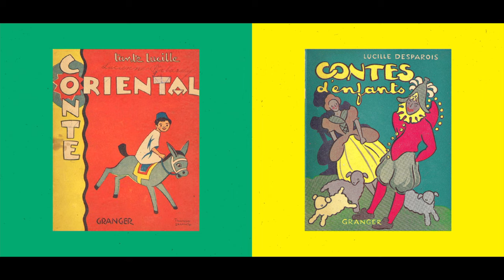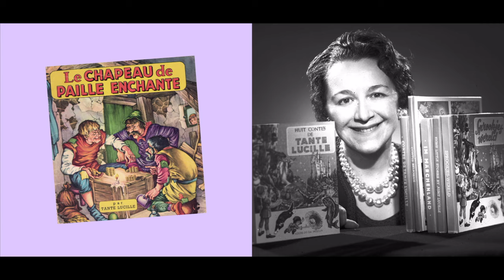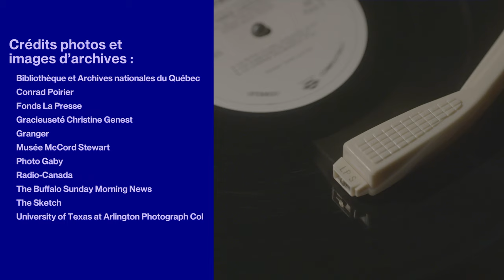Nos géants saison 3: Lucille Desparois par India Desjardins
L’écrivaine India Desjardins présente Lucille Desparois, une fée des étoiles dont la voix et la créativité ont émerveillé toute une génération d’enfants.

Née en 1909 à Châteauguay, tout près de Kahnawake, Lucille Desparois est influencée par la culture autochtone, pour laquelle elle aura toujours le plus grand respect. Elle pratique d’abord le métier de sténographe, puis s’inscrit au conservatoire Lassalle, à Montréal, où elle obtient un diplôme en diction et en art dramatique. Bientôt, elle devient secrétaire de l’émission de variétés L’heure provinciale à CKAC. Elle gravit ensuite les échelons et obtient sa propre émission sur les ondes de CHLP: Promenades musicales. Elle collabore aussi à d’autres émissions comme rédactrice et fait son entrée à Radio-Canada, où elle participe à l’émission Radio-théâtre en tant que dramaturge. Mais c’est à la naissance de sa nièce Marcelle que Lucille Desparois découvre sa vocation de conteuse. Un soir, alors qu’elle est à court de livres pour endormir la petite fille, elle puise dans sa mémoire et improvise une histoire. La petite Marcelle est émerveillée par les fabuleux récits et les surprenants bruits d’animaux de Tante Lucille. C’est le déclic! Elle se met à écrire des contes qu’elle présente à la bibliothèque d’Hochelaga. Elle renouvelle aussi des classiques qu’elle adapte au contexte québécois. Elle attire rapidement l’attention d’un éditeur, la maison Granger. Entre 1944 et 1948, l’autrice publie huit recueils de contes. Sa popularité est telle qu’elle enregistre bientôt des microsillons et obtient sa propre émission à Radio-Canada. Son émission Tante Lucille sera diffusée pendant 26 ans, entre 1948 et 1974. Elle publiera 73 livres dont près de la moitié seront traduits en huit langues.

Parce qu’elle a su puiser dans notre folklore pour faire découvrir la littérature à un large public, tante Lucille est une géante de notre histoire!